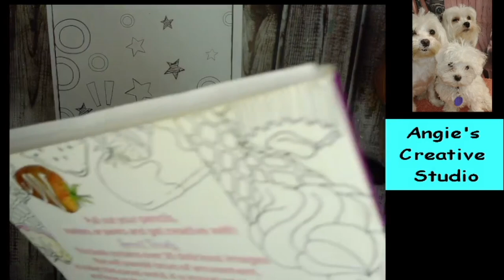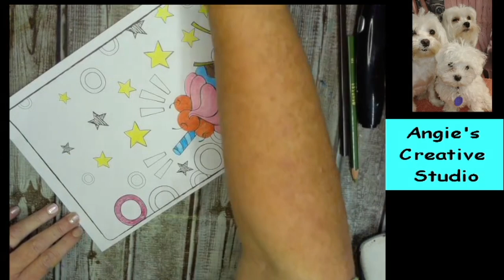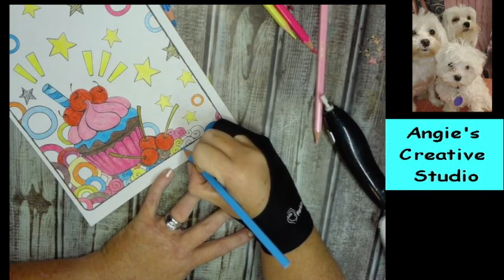coloring with angie sept 7, 2021